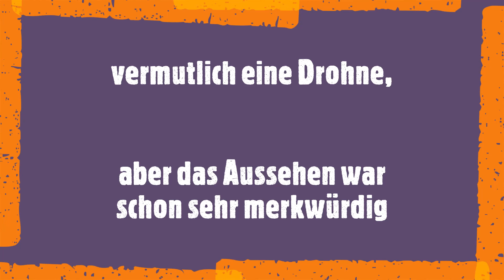Ufo??? (zwischen Braunschweig und Magdeburg)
Was ist das? Sieht aus wie ein Ufo? Was sehr ihr?

gesehen auf der Radtour von Braunschweig nach Magdeburg im April 2023